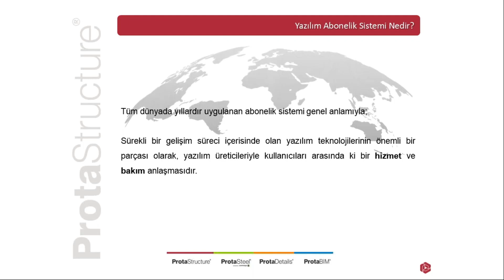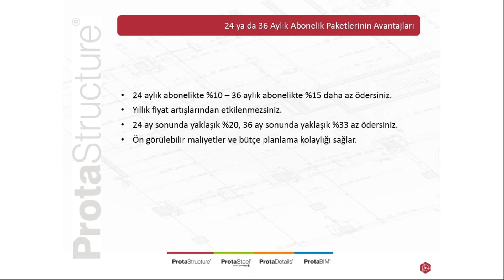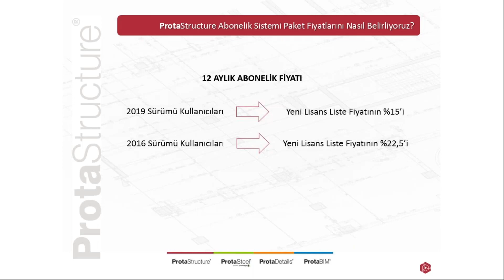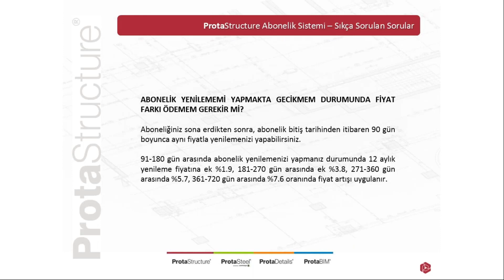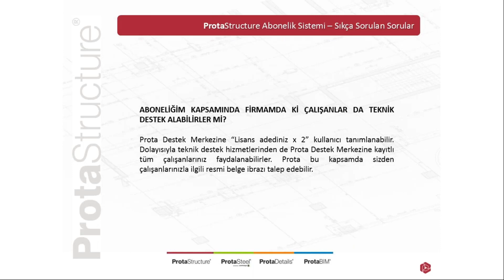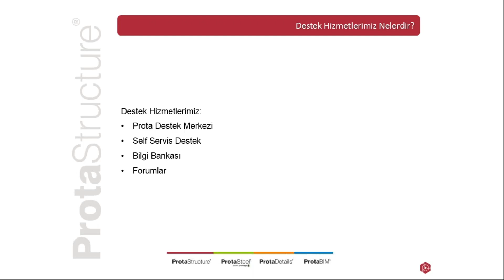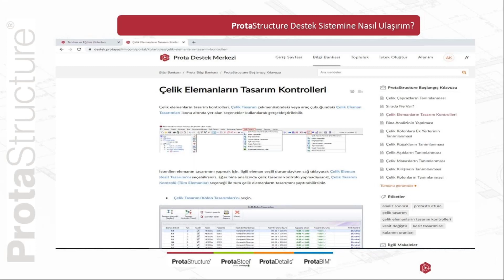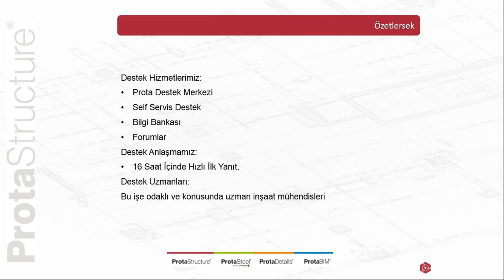Abonelik ve Destek Sistemi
ProtaStructure, betonarme, çelik ve kompozit yapı sistemlerinin modellenmesi için hızlı ve kullanıcı dostu araçlar sunmaktadır. ProtaStructure programında yer alan etkileşimli grafik editör ve dinamik veri giriş sistemi sayesinde yapısal model çok kolay ve esnek bir şekilde tanımlanabilir.

ProtaStructure, yapı sistemlerinin modellenmesi, sonlu elemanlar analizi, yönetmelik destekli tasarımı, performans değerlendirmesi, güçlendirilmesi ve detay çizimleri için özel olarak geliştirilmiş en kapsamlı ve güvenilir mühendislik çözümüdür.